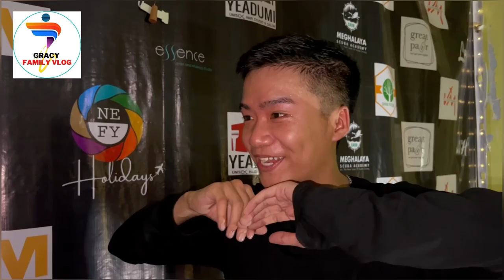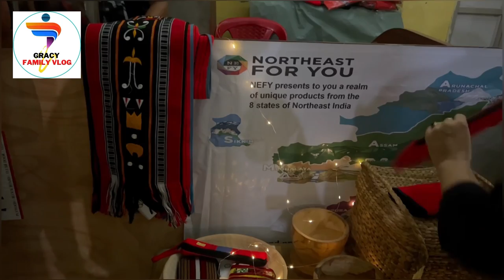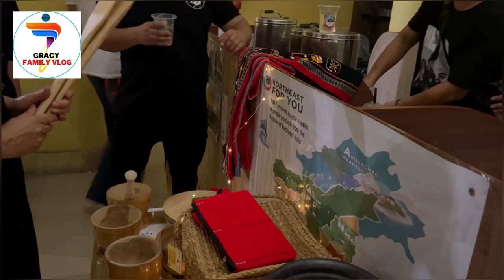PART-03- Yung Yung PHEINAI Music Tour-Guwahati | Phakhamei | First Kiss | Gracy Family Vlog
Yung Yung Pheinai Music Concert Tour -Guwahati | Special Appearance of Alobo Naga in support of the young talents | Featured Kakami and Leander Kamson in the Guwahati Music concert of 2nd July 2022….

Dear friends, please promote young talented singers of Manipur state who have recently traveled to different states of India on a music tour and showcased their 'EXCELLENT musical talent.

Recently under the sponsorship of HAU Media, he has performed at the District Library Auditorium, Guwahati organized by NEFT and supported by Tangkhul Students Union, Guwahati.

SONG LYRICS OF PHAKHAMEI.
Iniwui ning phaning ngatei naya
I nawui ningkachangla matheima
Iva manimtheimana mi katei thada
Sakharek kaho Ili maleima

Ilila langmeida nawui
Nawui lang langkhamei pali
Phathui haolu nawui phakhamei
Ila phathui haoka iwui phakhamei

Iniwui leikashihi chotnaya
Iniwui ning kachang ngashun ngaya

Ila lang langmeida nawui
Nawui la langkhamei pali

Iwui phakhamei
Ngalava matha chamva mamatha
Ili leishimaman khangateila pha
Ina matheisa kha chotkhavai ngasahao

Khamashungli zatfaka seiha da church kafaka
Nali leishida khamang kaza sikafa masathuka
Nana henkhamei phara chikha ini leikashi mamashung
Wuklung makhangarum mangareiunglak luili
tui kachungkha khangathum masangai khangama
kaphaning ungkashung malei mara
I maphungrar mara hiwui cross

RECOMMENDED LINK FOR ONLINE PURCHASING OF THE SAME/SIMILAR GEARS IAM USING AND FOUND TO BE BEST FOR HOME STUDIO & VLOGGING:

1) CANON M6 MK-II CAMERA
2) CONDENSER MIC-LEWIT- LCT440
(Or)
Shure SM58-LC Cardioid Vocal Microphone without Cable
3) RME Babyface Pro FS USB Audio Interface
4) Audio-Technica Ath-M50X Wired Over-Ear Headphones Without Mic (Black)
5) dbx 286s Microphone Pre-amp Processor (Optional item)
6) LG QHD 2K (2560 x 1440) 68 cm (27 inch) IPS Display 3 Side Borderless - HDR 10, sRGB 99%, AMD Free sync - Dual HDMI, Display Port - 27QN600
7) Native Instruments Komplete Kontrol A49 Controller, MIDI-Keyboard
8) Apple iPhone 13 Pro Max (128GB) - Graphite
(Or)
Apple iPhone 12 Pro (128GB) -Graphite